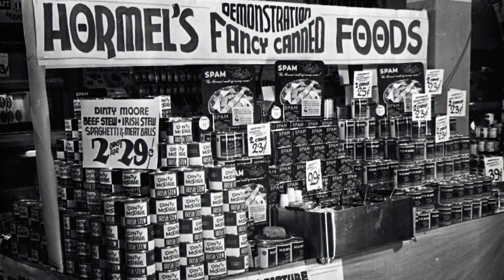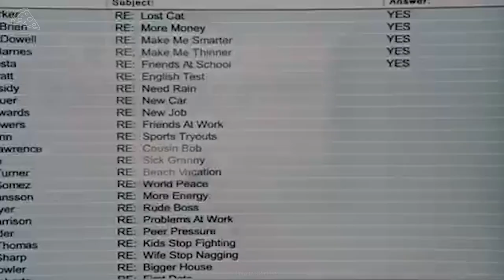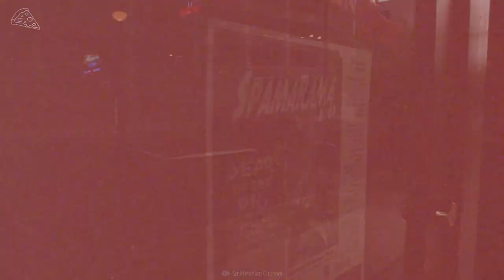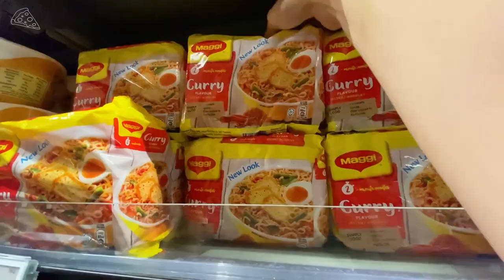Why People Love SPAM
It's canned, it doesn't need refrigeration and it's pink. It looks like something from a dystopian sci-fi movie.  It's just SPAM, and its ingredients are pretty simple. You can eat it straight from the can, sizzle it and even make whole meals from SPAM. If you've never tried it, it tastes like salted ham and has the consistency of a spongy sausage patty. But how did this highly processed food become a staple?  And why is it related to American soldiers, Asia-Pacific, Monty Python and a cooking festival?